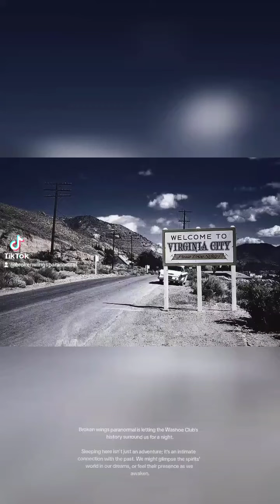This is known to be the most haunted location in the West. We can't wait to see what we capture here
Welcome to the Washoe Club in Virginia City – a historic saloon on bustling C Street. This towering brick building is no ordinary haunt; it's a portal where past and present merge. Picture yourself in the Washoe Club, Virginia City, as night falls. A historic haunt that pulses with the past, it offers a rare chance to spend a night within its haunted embrace.

Moonlight filters through windows, casting an ethereal glow. Every creak and whisper takes on new meaning as you settle in, feeling the weight of history around you. Of all Virginia City's haunted spots, the Washoe Club reigns supreme. A haven for those who seek the unexplained, it invites you to step through creaking doors and embrace history's enigmatic echoes and timeless tales of spirits past.